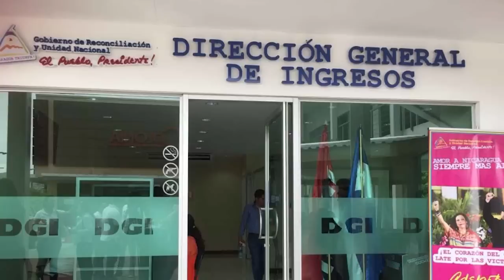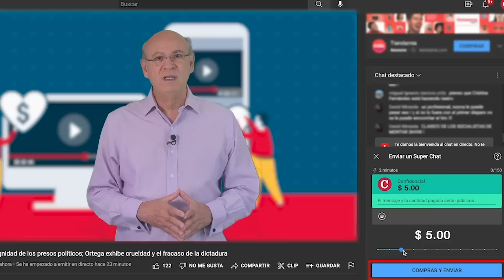Juan Sebastián Chamorro: "El cambio viene de adentro, hay que desafiar a la dictadura"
El excarcelado y desterrado del régimen orteguista, Juan Sebastián Chamorro, conversó con Esta Noche sobre las lecciones de la Rebelión de Abril de 2018, la oposición en el exilio y las alternativas de presión internacional contra el régimen de Daniel Ortega.
Chamorro asegura que la dictadora orteguista ha hecho lo inimaginable, con la cruenta represión que desató desde 2018 y que mantiene ahora con violaciones a los derechos humanos como la expulsión del país y la desnacionalizaciones de ciudadanos nicaragüenses.
El también exaspirante presidencial cree que ahora existe una oposición más consciente y que existe un compromiso mayor con la unidad de toda la oposición entre los líderes que fueron excarcelados en febrero pasado.
Chamorro señaló que aunque el apoyo de la comunidad internacional es importante, es desde dentro de Nicaragua que se debe dar el cambio hacia la democratización del país.